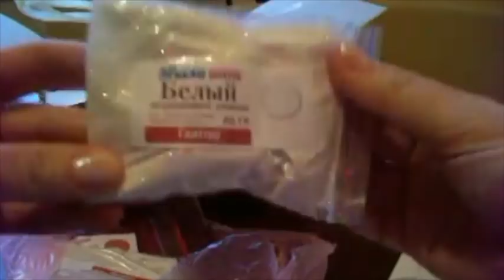Распаковка №168 блестящие товары для мыловарения // Глиттеры в мыле // Шампунь с перламутрами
Распаковка №168 блестящие товары для мыловарения от магазина Мыло-опт